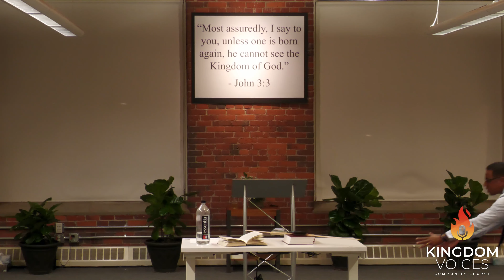Bible Class - Romans 5 & 6 - Pastor Brian Mohika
Pastor Brian teaches on the book of Romans. He revisits the end of chapter 5 and begins chapter 6.

12 April 2023